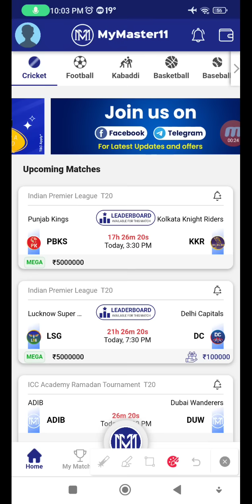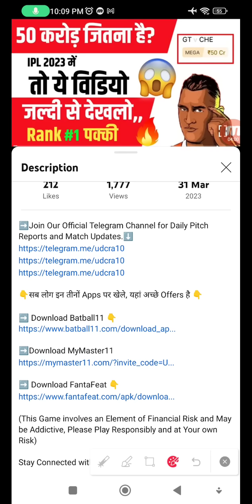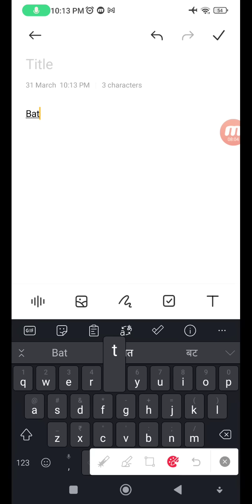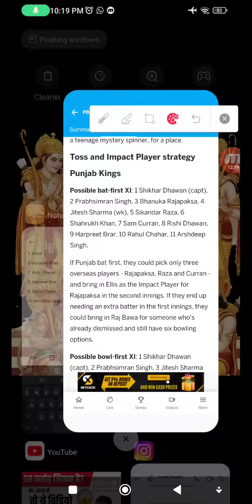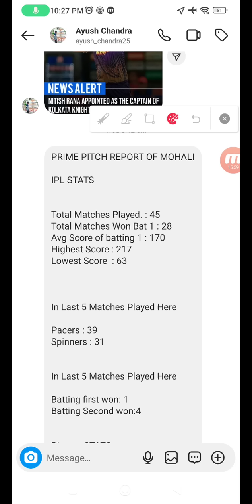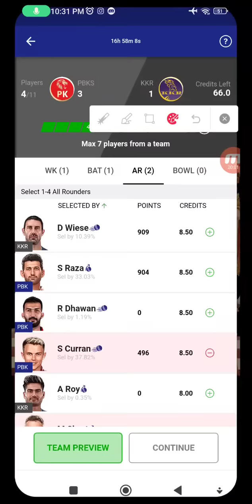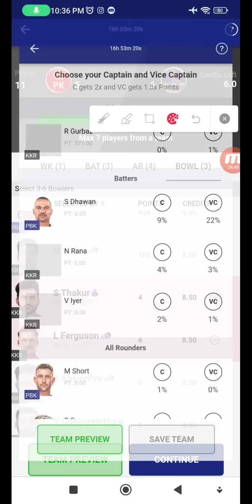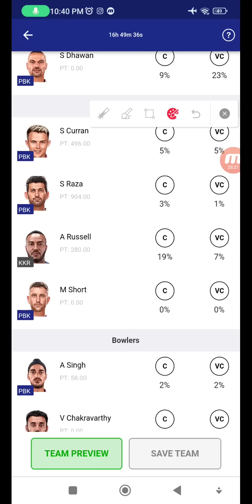IPL 2023 | PBKS vs KOL Dream11 Team | PBKS vs KKR Dream11 Prediction| Punjab vs Kolkata Pitch Mohali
PBKS vs KOL Fantasy Dream11 Prediction, Punjab King’s vs Kolkata knight Riders Indian Premier League 2023, 2nd - Match, April 1, 2023, Dream11 Match Preview, Full Stats+ Info, Report

Punjab King’s vs Kolkata knight Riders Head to Head
Punjab King’s vs Kolkata knight Riders Dream11 Team Prediction in Tamil
Punjab King’s vs Kolkata knight Riders Players Stats

All games hosted by Batball11/MyMaster11/FantaFeat are carefully designed and the jurisdiction of prize winners is strictly monitored to ensure legal compliance with relevant laws currently in force in India.

You are therefore prohibited from playing cash contests on Batball11/MyMaster11/FantaFeat from any of these six states.